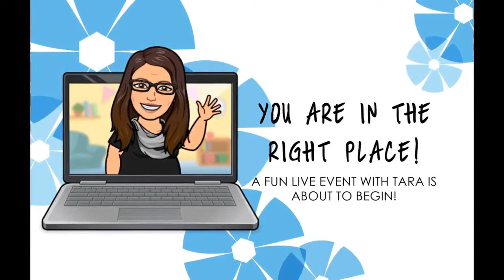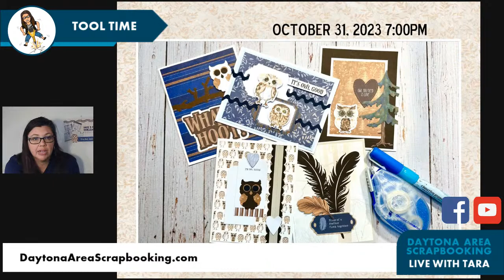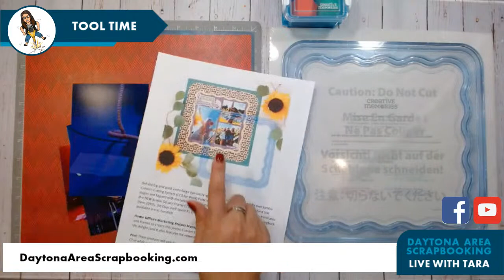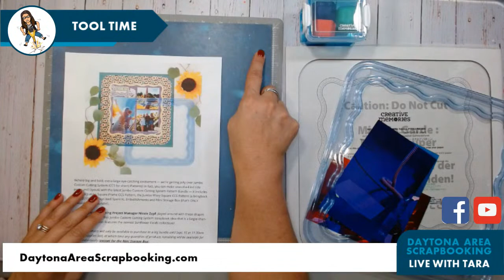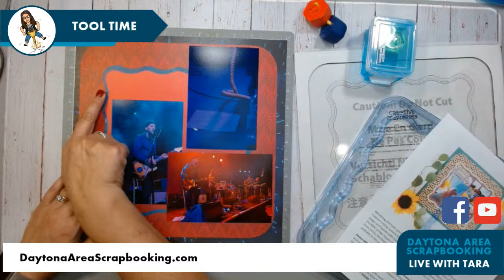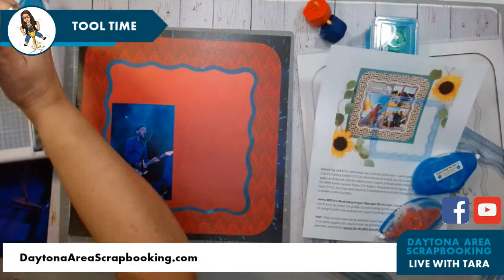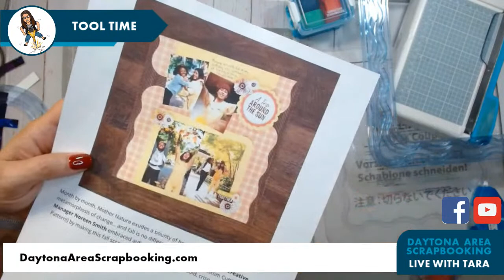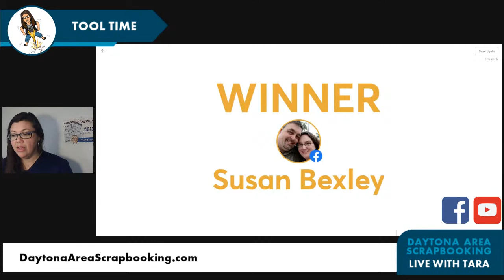Tool Time with Tara: Custom Cutting System Jumbo Square Frame & Jumbo Wavy Square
Join me for a fun demo - featuring two of the newest tools from Creative Memories!

I have been helping busy people complete photo projects since July 2000.

Proud to be a Creative Memories Advisor and a Forever Ambassador.

I love hosting SCRAPPY ladies at in person and online events.